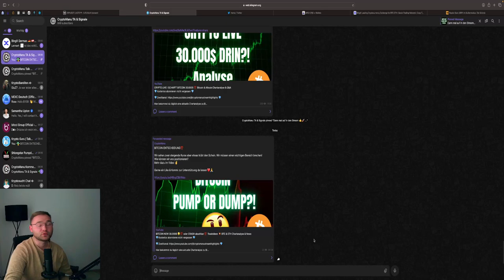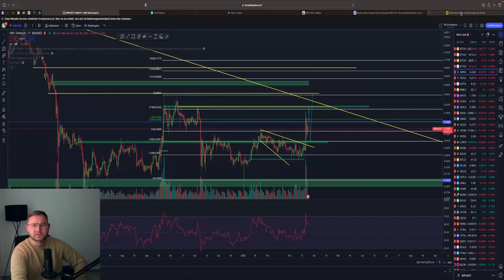💥XRP BREAKOUT 💥 SOON 1$ POSSIBLE⁉️🤑 Gründe und Chartanalyse & was wichtig ist ‼️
⏱Timesteps:
00:00 Abo, Kommentar & Like nicht vergessen

👉 TRADING LERNEN?
✉️ Geschäftliche Anfragen ✉️